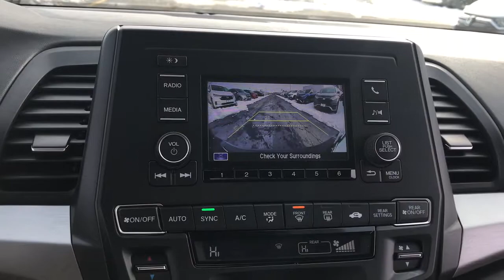2021 Honda Odyssey near me Elmhurst, Carol Stream, Bloomingdale, Itasca, Hinsdale, IL 10245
Obsidian Blue Pearl New 2021 Honda Odyssey available near me in Elmhurst, Illinois at Honda on Grand. Servicing the Carol Stream, Bloomingdale, Itasca, Hinsdale, IL area.